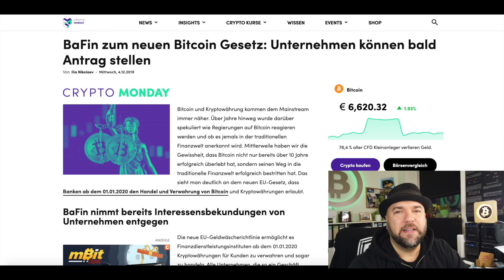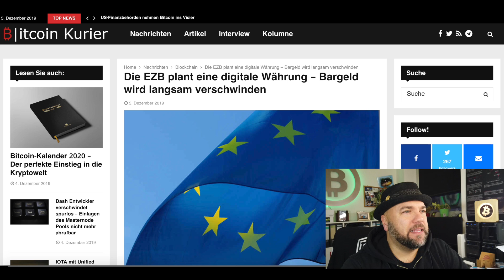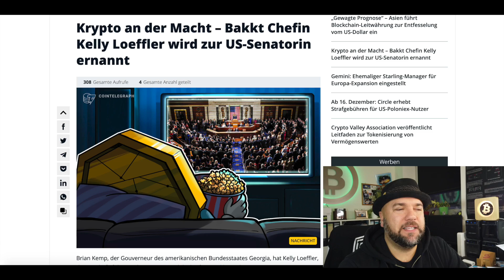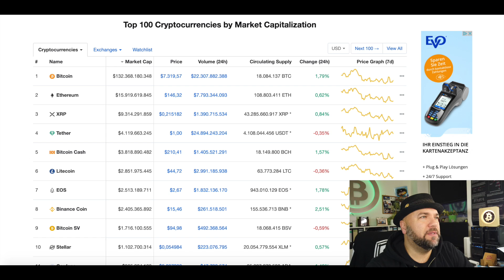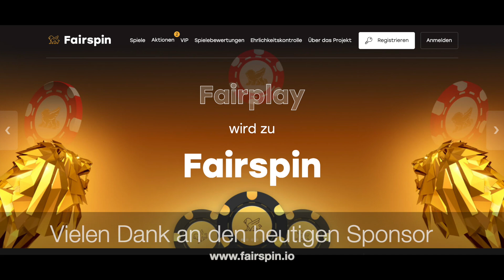#765 Bafin Bitcoin Gesetz, EZB plant digitale Währung & Bakkt Chefin wird Senatorin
Das Blockchain Casino Nr. 1

willkommen zur Bitcoin-Informant Show Nr. 765. Heute sprechen wir über folgende Themen: Bafin zum neuen Bitcoin Gesetz, Bargeld ade - EZB plant digitale Währung & Bakkt Chefin Kelly Loeffler wird zur US-Senatorin ernannt

1.) BaFin zum neuen Bitcoin Gesetz: Unternehmen können bald Antrag stellen

2.) Die EZB plant eine digitale Währung – Bargeld wird langsam verschwinden

3.) Krypto an der Macht – Bakkt Chefin Kelly Loeffler wird zur US-Senatorin ernannt

Sonnige Grüsse

EXCHANGES:
WCX - Trade financial markets with bitcoin

Steem Account ohne Wartezeit und mit 15 Steem Power (SP) für $2.5 mit Kreditkarte kaufen und SOFORT loslegen...

Amazon Bücher Krypto:

Die Bitcoin Familie: Wie Mut uns zum Glück führte (to ₿ or not to ₿)

Bitcoin Billionaires

Thor Alexander: Dezentrales Geld: Geld regiert die Welt. Über die Zukunft von Geld und Dezentralität

Hardware Wallets:
Ledger Nano S

KRYPTO MERCHANDISE etc.
Der Bitcoin Lifestyle auf Leinwand

Goldene Bitcoin Münze als Hardware Wallet mit 20 Euro Rabatt und 10 Euro Guthaben:

Grosse Bitcoin Wandlampe

LED Lampe aus Holz im Bitcoin Logo Design für Krypto Fans (BTC)

Multicolor LED Lampe im Bitcoin Design (7 Farben)